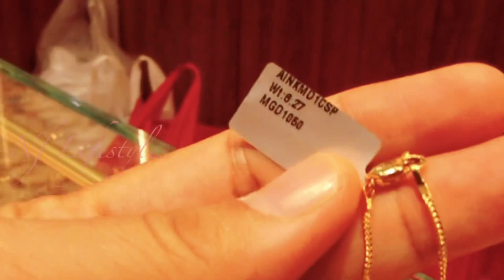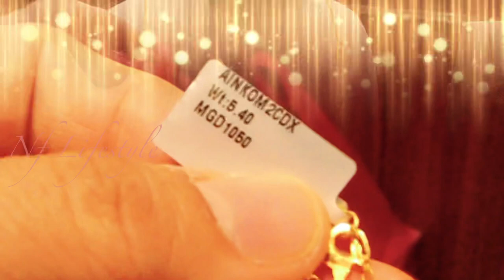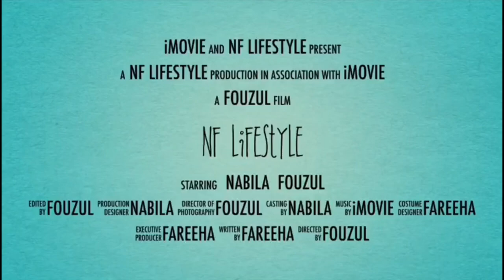Simple and cute Necklace Designs | Malabar Jewellery | Nf Lifestyle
malabar jewellery